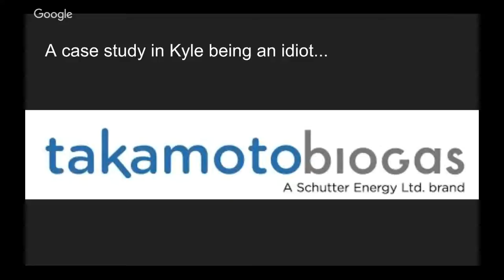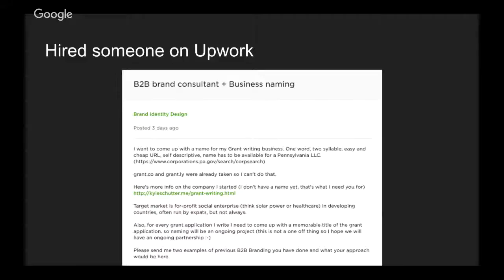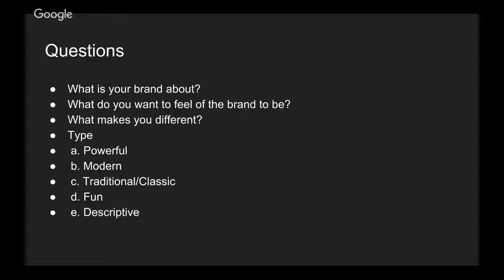Naming your Company with Kyle David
What is your brand about?
What do you want to feel of the brand to be?
What makes you different?
Do you want it to be: Powerful, Modern, Traditional, Fun or Descriptive?

Hiring someone to do this can save you a lot of money and time, I learned from experience. I found someone on Upwork for $350.

Helpful links:
My filled out Company Name questionaire for my new company so you can see an example

Link to my Upwork Job posting for Brand Consultant that you can copy